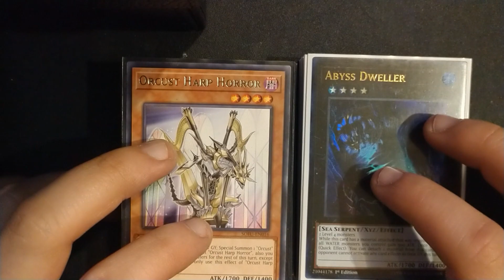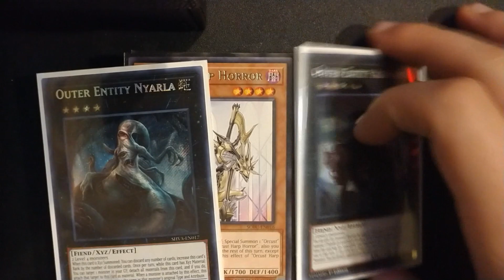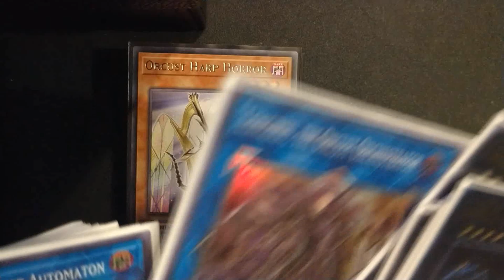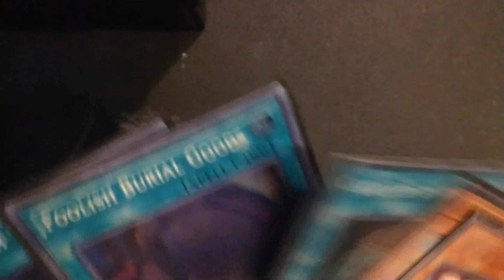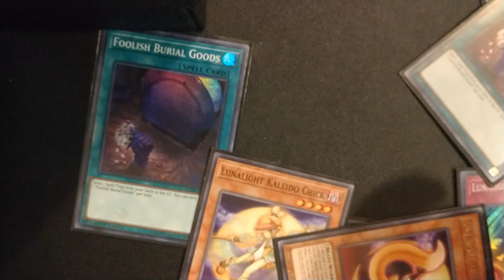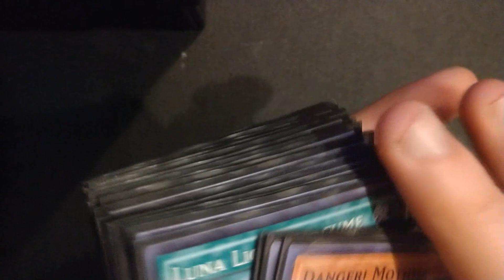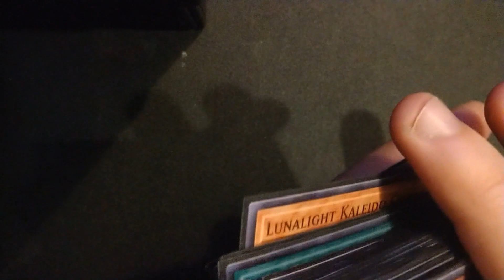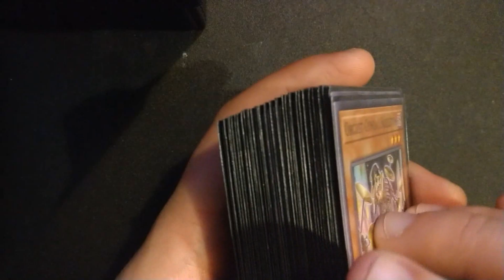ASMR Post-Yugioh Tournament Rambling (rambling)(whispers)(card shuffling)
Check this pls:
Hi again. Made a little rambling video of me talking about my experience at my first ever Yugioh Tournament. Period. Overall it was pretty fun. Went 3/8 overall but, eh what can you do?
Also, (to the like, 100 or so of you that watch my videos), leave a comment on stuff I should do. I explain more in the video, but viewer retention isn't the highest in my videos :^)